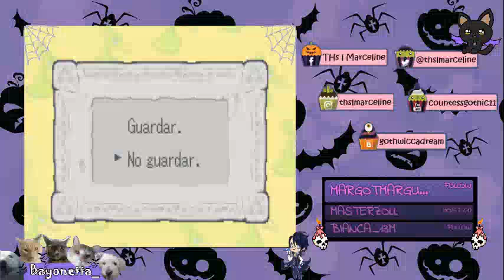ESP] ¡Maldita culebra quita rupias! - La Leyenda de Zelda: The Minish Cap (Directo 6)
♥ GT (xbox360 - one): THs l Marceline
♥ Steam: thslmarceline

Si quieres donar algo (de corazón) para mejora del canal puedes hacerlo en el botón que se encuentra entre los links de la vista principal en mi canal.

NINGUNA DONACIÓN ES OBLIGATORIA Y SI LO QUE DONARÁS DESPUÉS LO RECLAMARÁS, MEJOR NO DONES EN VERDAD.

NOTA= Vísita la página de mis mascotas donde hablarán "lindo" de mi: Peludezcos vs Lily/The Evil